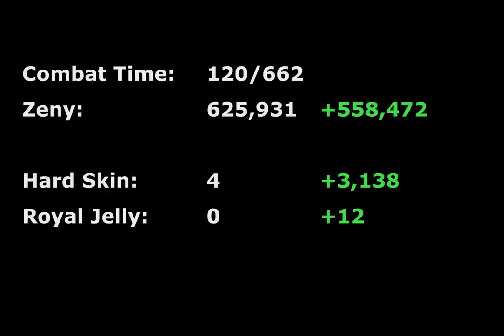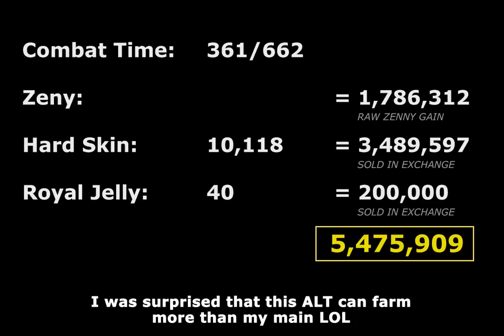Rogue Alt Farm | Payon Forest Savage | Ragnarok M Eternal Love Episode 5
Farming 5m+ in 360 combat time with a rogue alt rune less character.

In this video, I'm showing how I build my Alt and the process of my farming to make it possible.

Thanks! :)